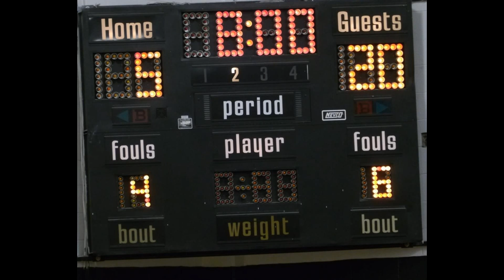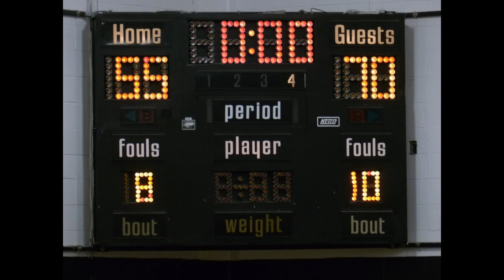Kobe BB vs Jaguars Jan 16 2016